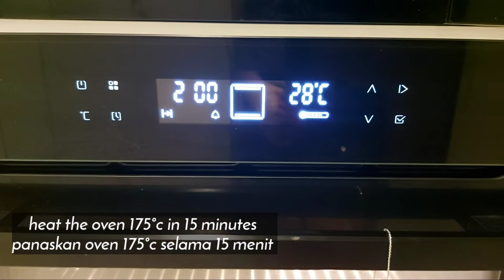RESEP KUE SPRINKLE warna warni | Sprinkle cookie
Selamat datang teman di video kali ini aku buat resep kue sprinkle warna warni | Sprinkle cookie yang super mudah

Bahan
226 gr butter
300 gr gula pasir
1 sdt vanilla
1 butir telur
1 kuning telur

Bahan kering
350gr tepung protein rendah
25 gr susu hubuk
1 1/2 sdt cream of tar tar / 1/2 sdt lemon juice
1 sdt tepung maizena
1 sdt baking soda
3 gr garam

250 gr sprinkle warna warni